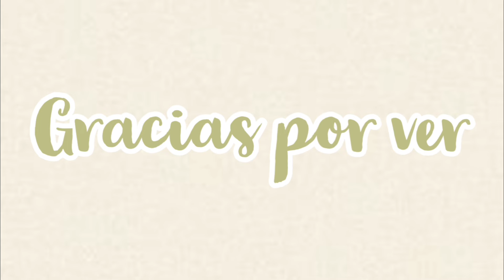Nuevo Taller Creativo🏢🎨🧶de Tocaboca📸💙⚱ // New Creative Workshop🏢🎨🧶from Tocaboca📸💙⚱